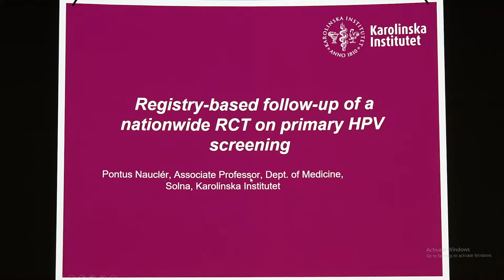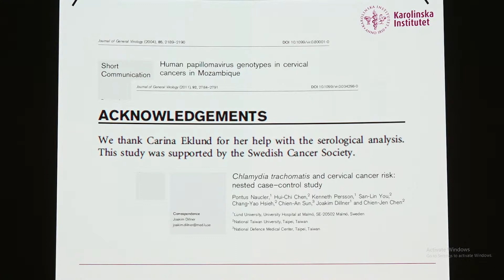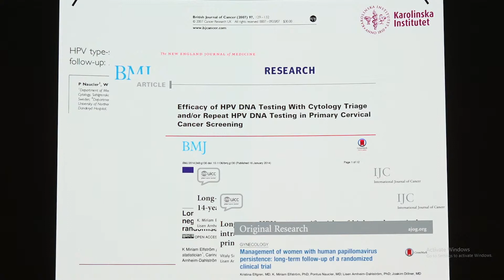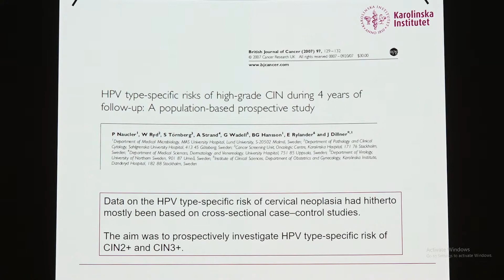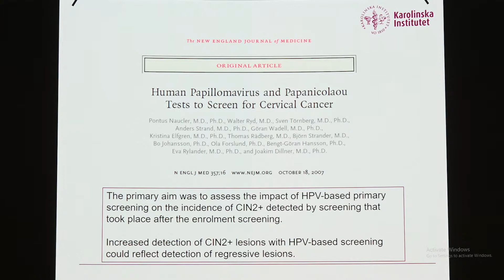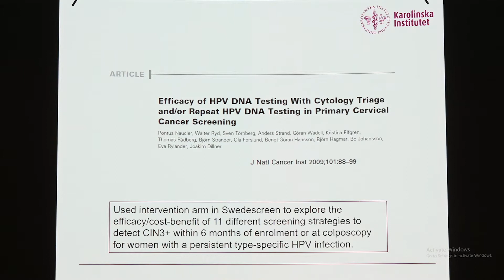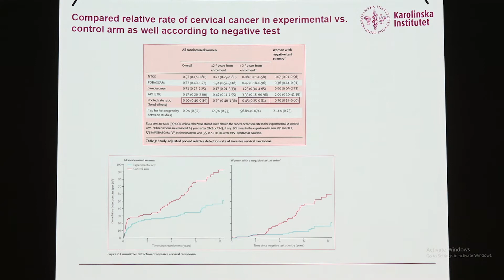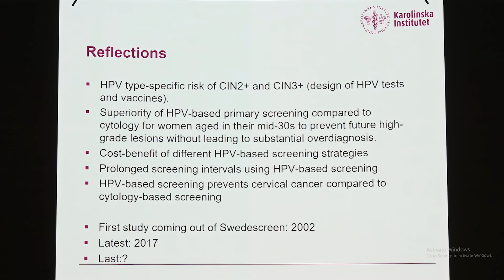Registry-based follow-up of a nationwide RCT on primary HPV screening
By Dr. Pontus Naucler, European Centre for Disease Control: